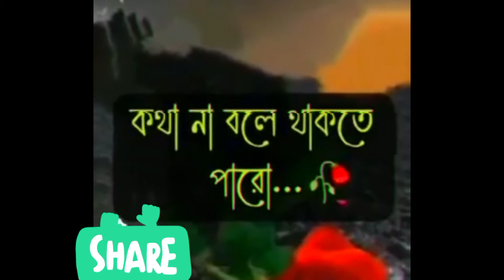একদিন সময় বলে দেবে কে কার আপনজন || Akdin Somy Bole Debe Ke Kar Apon Jon 😭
🔵SAD BANGLA LYRICS STATUS
🔵NEW BANGLA SHAYARI STATUS
🔵NEW ATTITUDE STATUS KING
🔵NEW LYRICS BLACK SCREEN
🔵BANGLA SHAYARI STATUS VIDEO
🔵NEW TRENDING STATUS
🔵NEW SAD CREATION
🔵SA SAD CREATION
🔵BANGLA SHAYARI STATUS